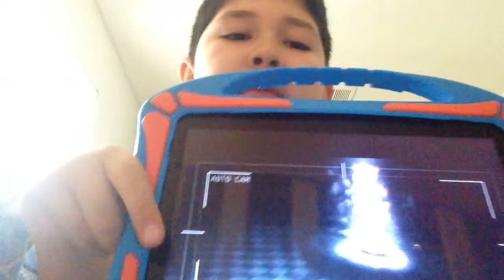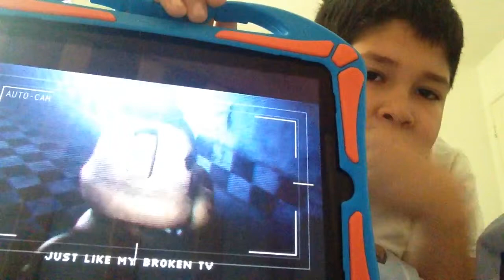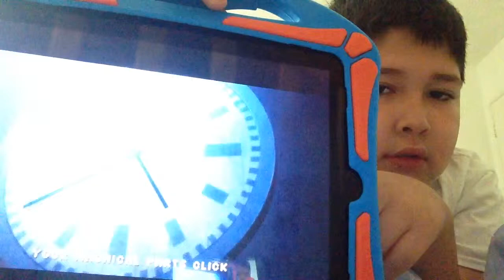My New Serise!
Hope you guys enjoyed the video ,thanks to Gavin and Deanko for being my friends